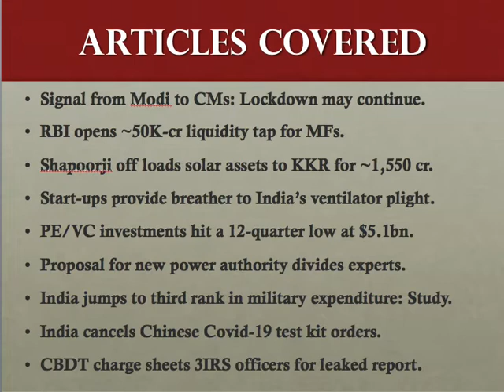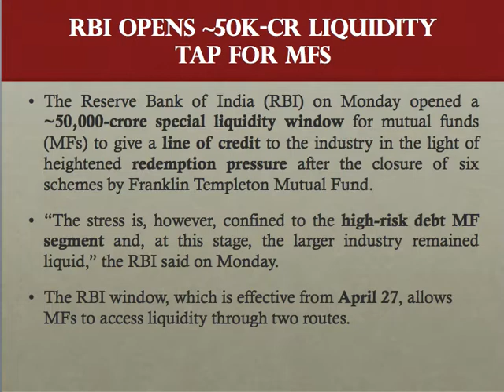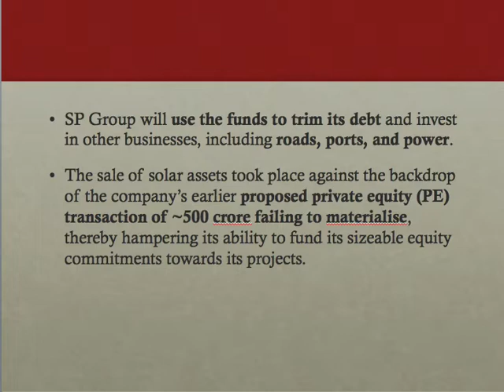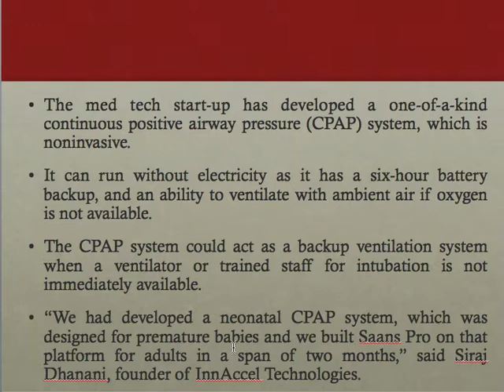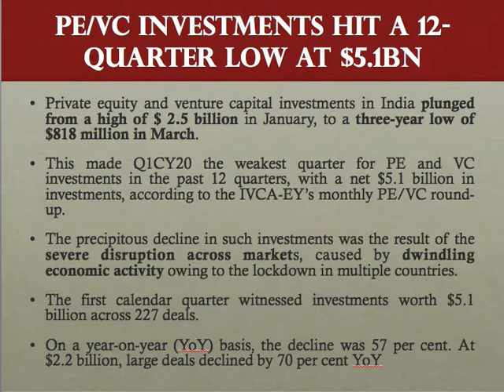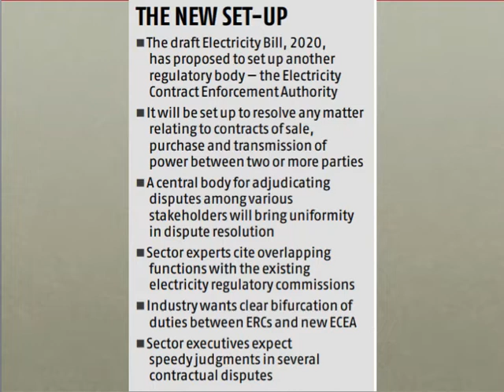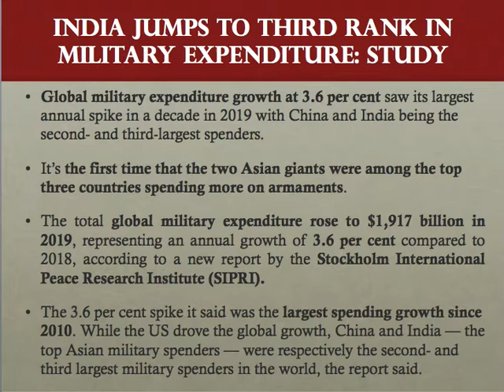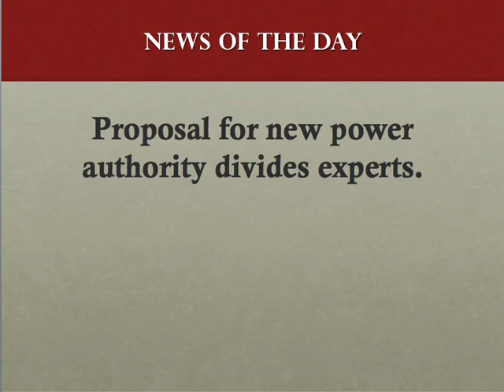Business Standard News Analysis (Hindi)- Tuesday, April 28, 2020